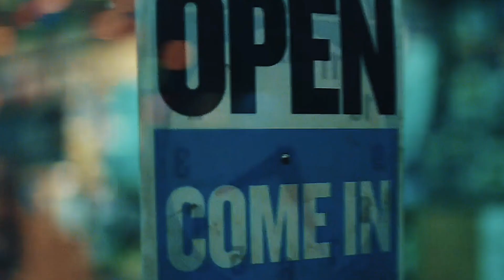Nadia + Alan || How Do I Get You Alone?